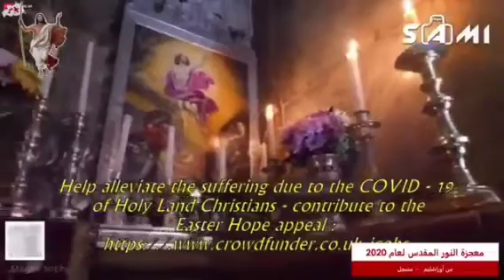Milagro del Fuego Santo o Luz Sagrada | Jerusalén 2020.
El milagro más grande y contínuo en el tiempo, ha vuelto a ocurrir nuevamente al interior de la Basilica del Santo Sepulcro el día de hoy, correspondiente al Sábado de Gloria del calendario litúrgico cristiano ortodoxo, aunque sin el mar humano que habitualmente repleta la iglesia, como consecuencia de la situación de salud actual en el mundo.